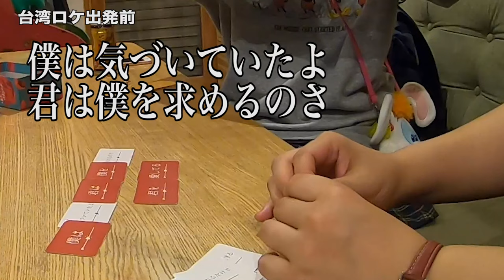【台湾編】#2 「たった今考えたプロポーズの言葉を君に捧ぐよ」で遊んでみた。そして、いざ羽田へ。 【ゆる旅番組】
その様子を放送していきます！皆さんのおかげです！ありがとうございます！

台湾編ってうたっているのに台湾なかなか行かないじゃんって思ったそこのあなた。
目的地に着くまでも旅なのです！！！
とか言ってボドゲしてるじゃん、この人たち！って思ったそこのあなた！

ボドゲは楽しいのです。
我らがラボガの良心・だてあずみ。は何を隠そう、ボドゲカフェのオーナーなのです。
今、流行ってるよね、ボドゲ。テレビでも芸人さんたちとかタレントさんたちが結構やってる。
やってみたいなー。けど、友達誘いにくいなーって思うよね。
そういうときに、行けばいいんです、ボドゲカフェってのは。

だてちゃんのお店はお一人様大歓迎だし、なんなら定食とかまじでうまい。
びっくりするよ。
きっとみんな思ってるよ、やってみたいなって。
そんな人たちと出会えたらお友達もできるかも！
大人になって友達できる場があるってすごいよね。
行ってみてね。
神保町のボードゲームカフェ＆バー アソビCafe

ちなみに、だてちゃんが台湾好きすぎて台湾料理もメニューにあるから食べてみてね。
なんだよ、普通に宣伝かよ。

（編集:みさこ）

だてあずみ。